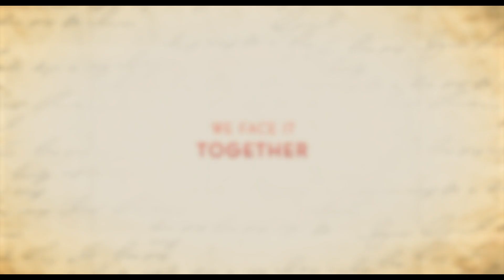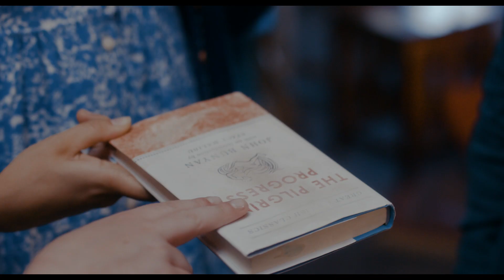Little Women | Offical Trailer | Out now on digital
Check out the official Little Women trailer starring Lea Thompson!

Starring: Lea Thompson, Ian Bohen, Lucas Grabeel
Directed By: Clare Niederpruem
Synopsis: A modern retelling of Louisa May Alcott's classic novel, we follow the lives of four sisters - Meg, Jo, Beth, and Amy March - detailing their passage from childhood to womanhood. Despite harsh times, they cling to optimism, and as they mature, they face blossoming ambitions and relationships, as well as tragedy, while maintaining their unbreakable bond as sisters.